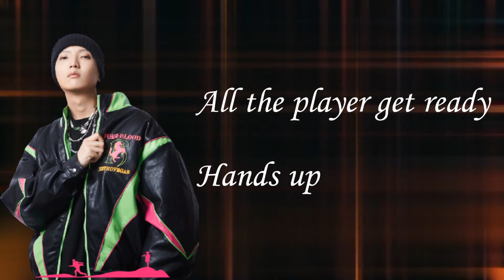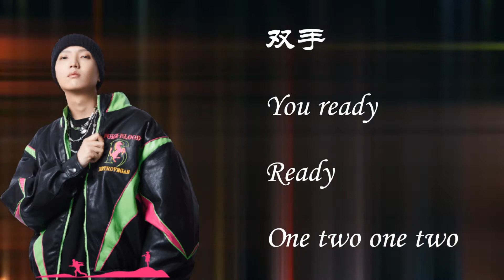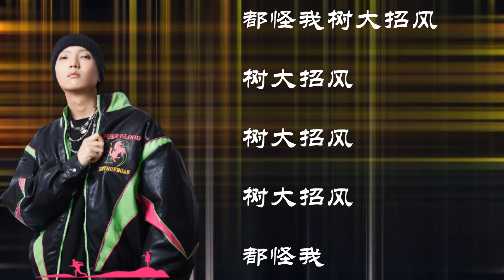威尔 | 《树大招风》| 东风厂牌 | 黑马 |怒怼键盘侠 💣💣💣💥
威尔“怒怼”键盘侠攻击！
极致演绎，炸翻全场💥💥💥